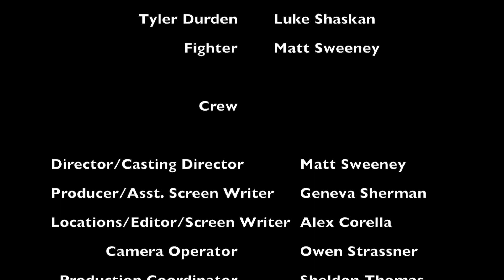fight club FINAL